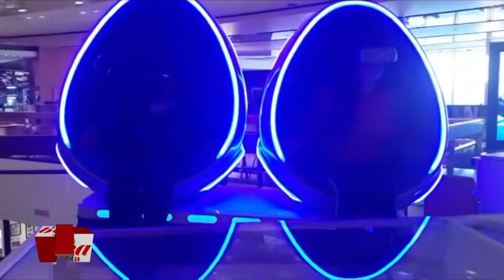ESTA BOCA ES MÍA (3) - 02/07/18